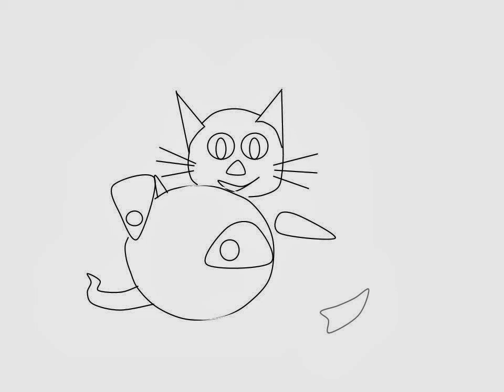Smart cat animation